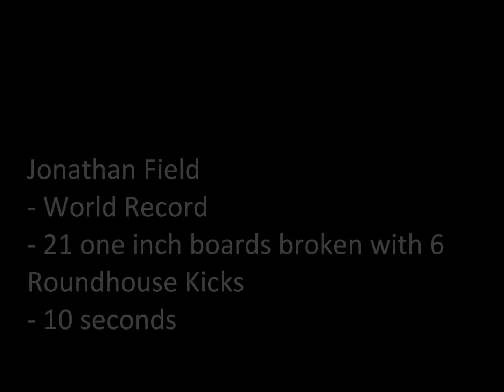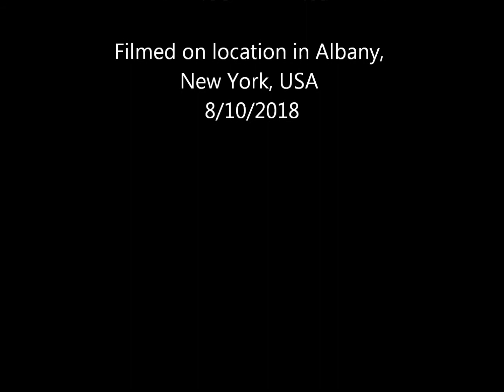USBA/WBA World Record- Jonathan Field- 21 boards with 6 Roundhouse Kicks in 10 sec- 8/2018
New World Record set by Jonathan Field of Cobourg, Ontario, Canada, in Albany, NY, USA. 21 one inch boards broken with 6 Roundhouse Kicks (rear leg, lead leg, 360 jumping roundhouse) in 10 seconds.